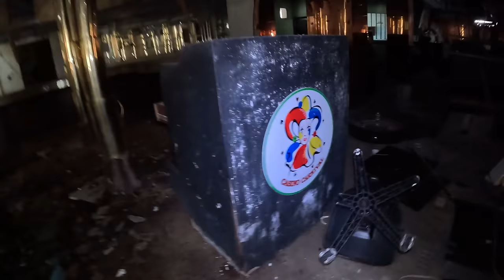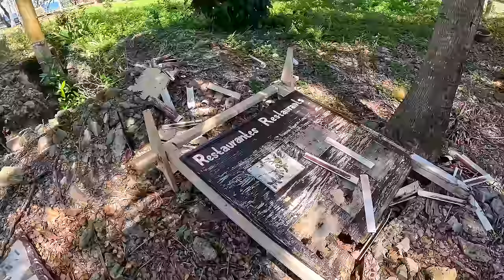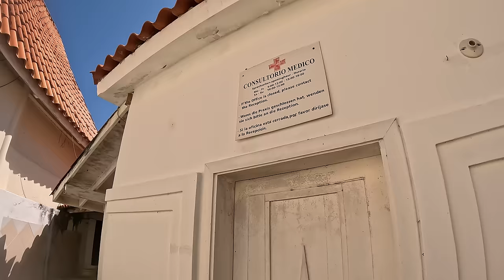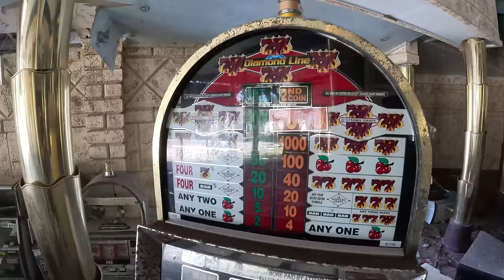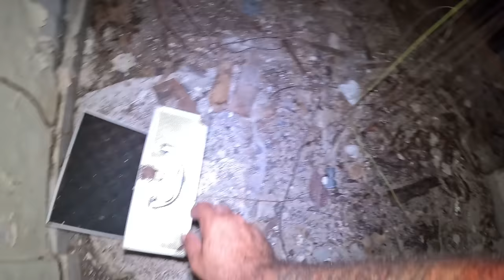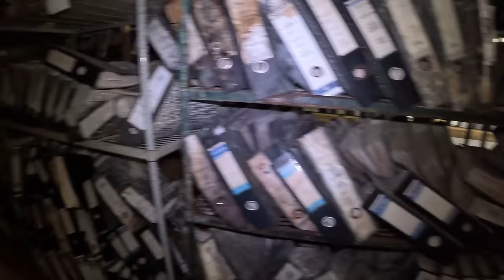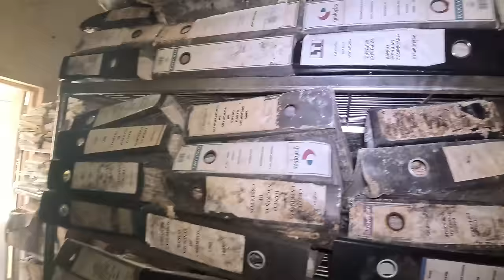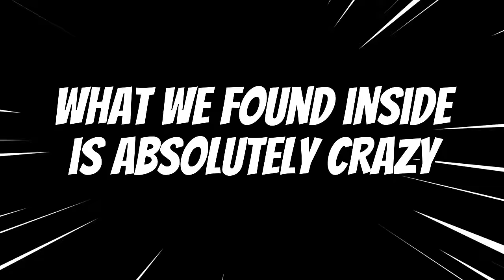ABANDONED CASINO with TONS OF MONEY LEFT IN THE VAULT!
Become an Exclusive member on my app here (google)

136-2446 Bank Street Ottawa Ontario K1V1A8 Unit 658

10-I FILMED MY SELF SLEEPING ON A HAUNTED YACHT! GHOST ACTIVITY CAUGHT ON CAMERA! | MOE SARGI